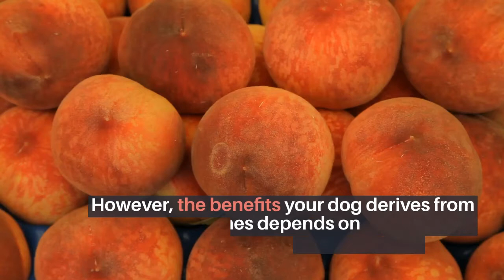Can Dogs Eat Peaches?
The general question is whether dogs can even eat peaches. The answer is yes, they can. But there are few basic things you should know before serving your dog with this yummy fruit.

If you do not have enough knowledge on how to take care of dogs, now is the time to learn more about them. You can also learn about peaches.

The National Peach Month is usually marked in the month of August. Peaches contain a lot of beneficial nutrients which are advantageous to your dog’s health. However, the benefits your dog derives from eating peaches depends on how you serve them.

You must serve peaches to your dog moderately and properly. This is because too much of peaches can cause diarrhea and gastrointestinal upset. The pits from peaches can equally cause intestinal blockage or an acute choking hazard among other issues.

Try to prepare peach by yourself, make sure you remove the pit. Your dog will most likely enjoy it as it will be tasty and healthy for them. However, it is important that you should first consult your vet before you share human food with your pet (dog).

Below is the basic knowledge you need to have before you feed peaches to your dogs..